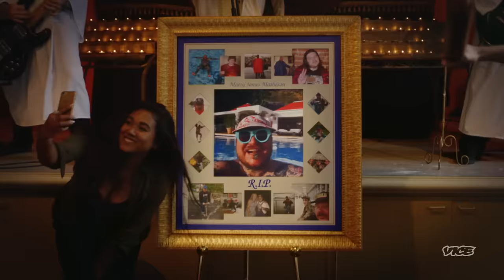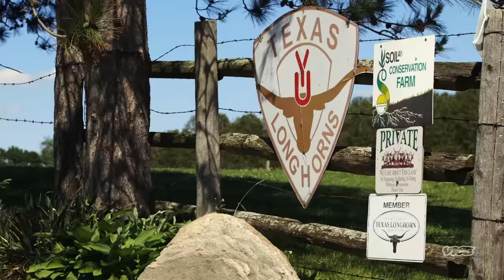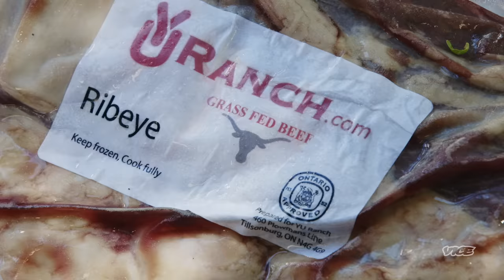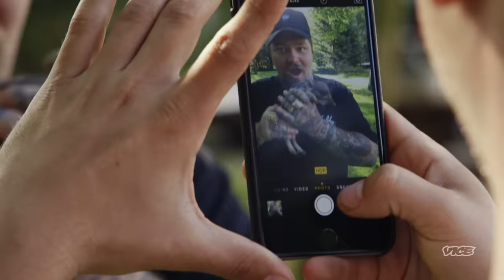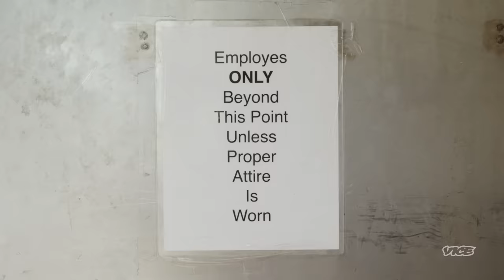Matty’s Crazy Backyard BBQ Smorgasbord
Matty checks out Ontario Farms, Perth Pork and Y. U. Ranch to see some of the finest beef and pork the farmlands have to offer, then throws an epic BBQ for his friends at his parent's house in Stratford, Ontario.

This episode originally aired on VICELAND in 2016